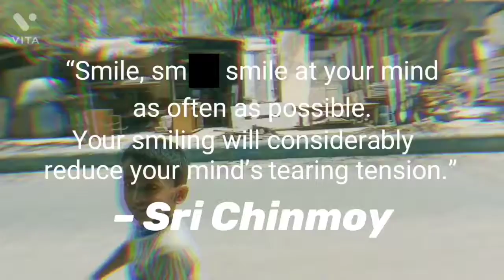Chale spot pe Dukan k pass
Hello everyone! Here, we bring you daily new and informative videos covering a wide range of topics - business tips, personal development, latest news, and intriguing stories from around the world. 🌎✨

Our aim is to assist you in making your life better and provide guidance in the realms of new knowledge and progressive thinking. On this channel, we present daily videos to offer you new learnings and motivation. 💡🚀

We welcome your suggestions and questions, and your thoughts inspire us to move forward. 🙌💬